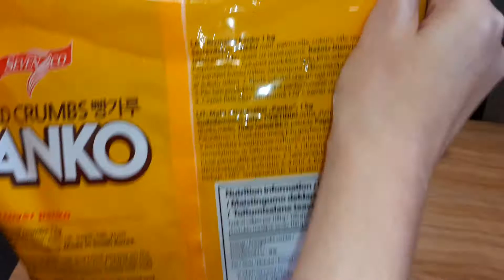Rīvmaize Panko SEVENCO 1 kg